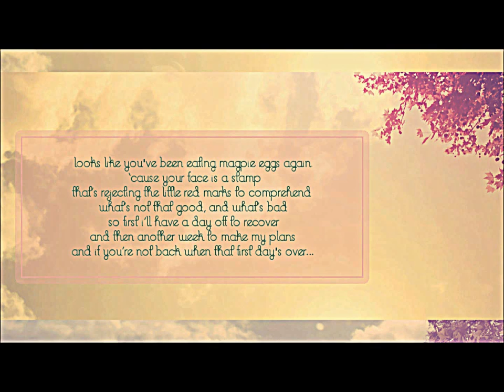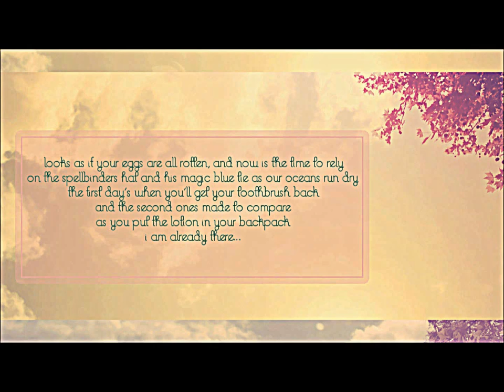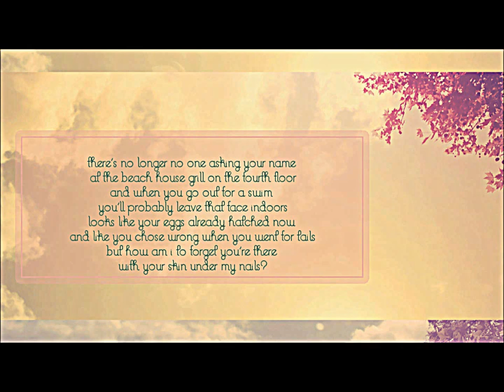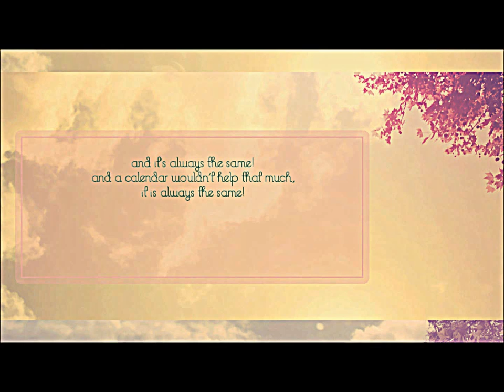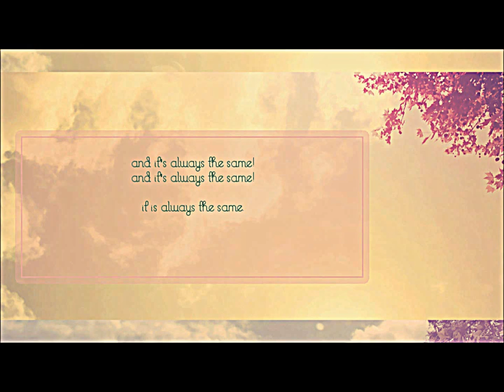Magpie Eggs by Moddi Lyrics